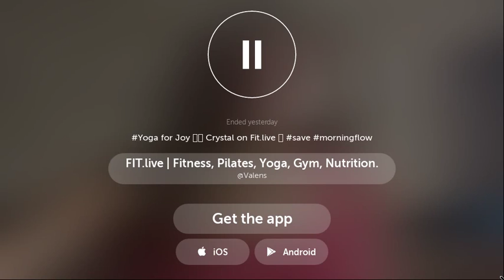Yoga for Joy Crystal on Fitlive save morningflow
Periscopes First  Largest Fitness  Sports Channel LIVE from the gym QAs nutrition sports events fun with the team  Management mgtantonyjakecom

You watching Yoga for Joy Crystal on Fitlive save morningflow on channel Top Periscope United States.